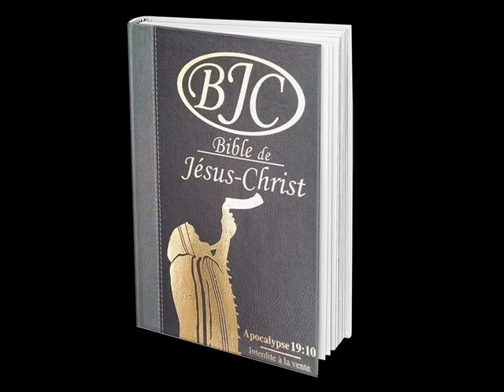46 - Romains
Bible de Jésus Christ